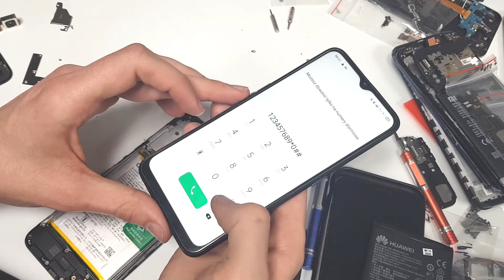OPPO A5 2020 Original Screen Replacement Tutorial / Come sostituire il display